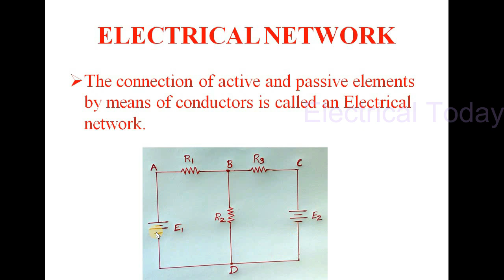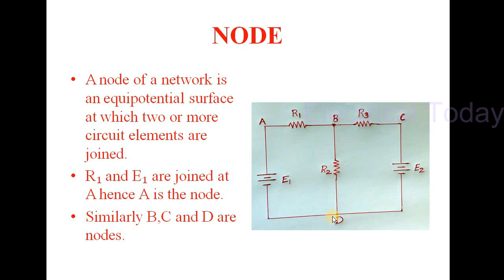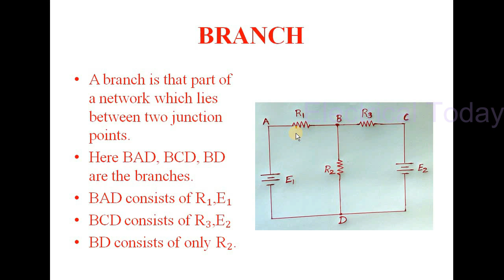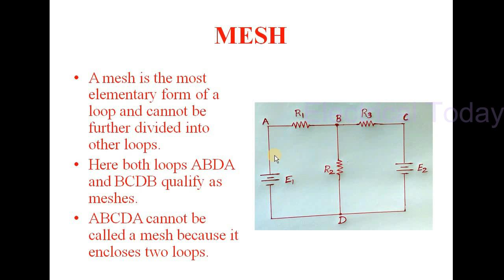Electrical Network Terminology|Tamil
This video explains about the Electrical network and its terminology.
It explains about what is node, junction, branch, loop and mesh in an Electrical network.